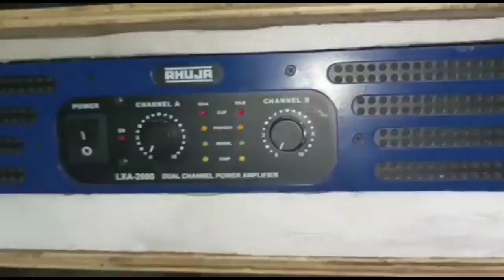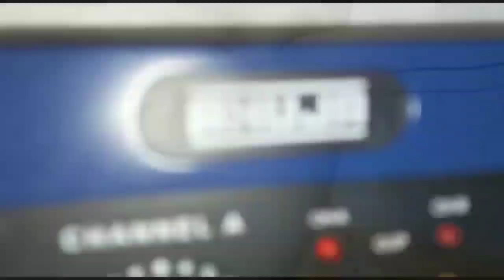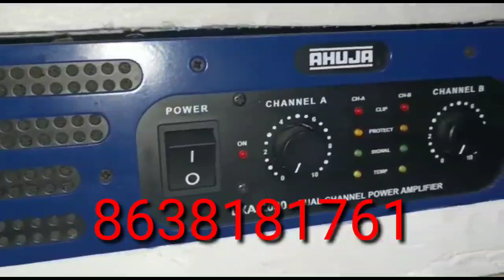LXA 2000 wat amplifier second hand sale only 6 month old,Ahuja second hand amplifier good condition,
Lxa 2000 watt second hand amplifier price and unboxing video

LXA double chennal amplifier price

doston yadi aap Logon Ne abhi tak mera YouTube channel ko subscribe nahin kiya to subscribe Kijiye sath sath mein mera jo WhatsApp group link niche 👇👇👇👇👇 please join my watsapp grup